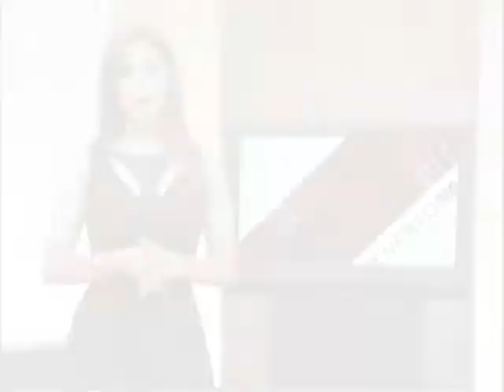17/05/17 Corte informativo 12:00 hrs - Flor Hurtado